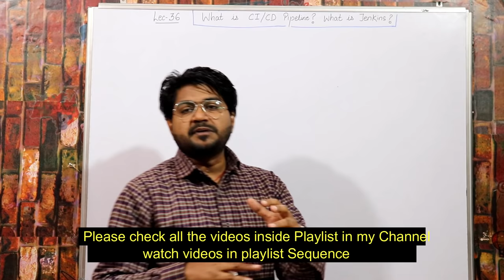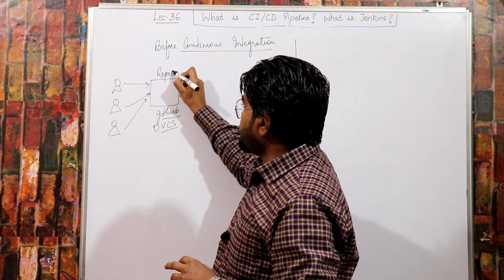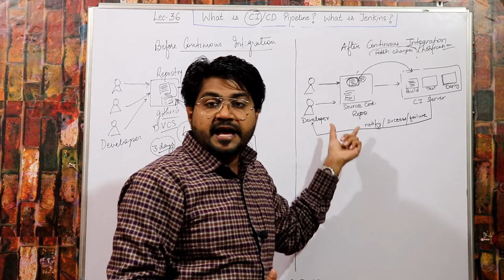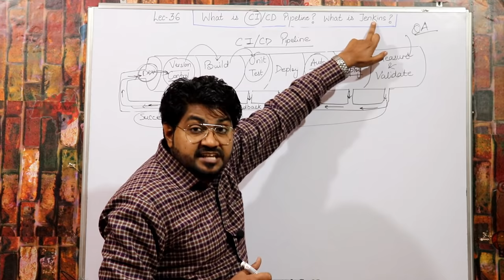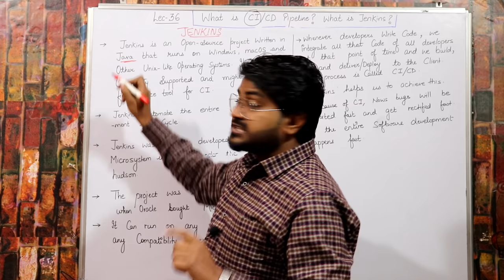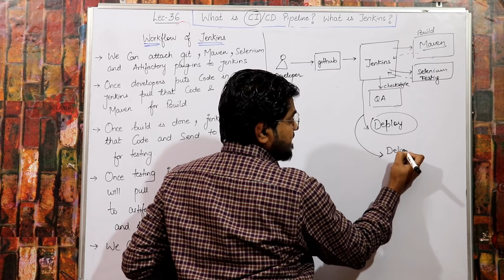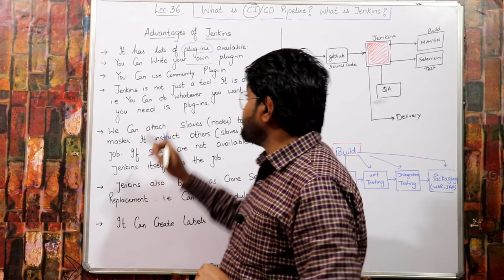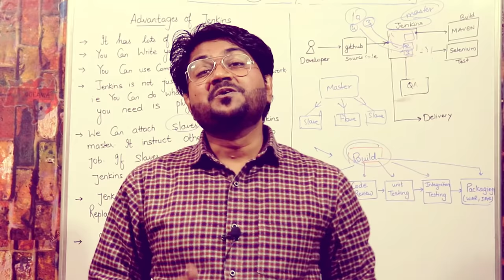What is CI/CD Pipeline-Hindi/Urdu | What is Jenkins and how it works | CI/CD Pipeline using Jenkins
Lec-36  This Lecture  will help you to understand what is Continuous Integration and why it was introduced. This tutorial also explains how Jenkins achieves Continuous Integration in detail and includes a Hands-On session around Jenkins by the end of which you will learn how to compile a code that is present in GitHub, Review that code and Analyse the test cases present in the GitHub repository. The Hands-On session also explains how to create a build pipeline using Jenkins and how to add Jenkins Slaves.

This Jenkins tutorial will help you understand what is Jenkins, issues before Jenkins came in, what is continuous integration, features of Jenkins, Jenkins architecture, and you will also see a case study using Jenkins. Jenkins is a continuous integration tool that allows continuous development, test and deployment of newly created codes. Jenkins is primarily a build and release tool, it was written originally by the community as a build and release tool. They did not target it as a continuous integration, continuous deployment or an orchestration tool, it was simply used for releasing builds to production but now Jenkins has a lot of other uses like it's a continuous integration tool. It allows developers to make sure that their environments have the exact same code as their code repositories. Now let us get started and understand how Jenkins is being used in DevOps.